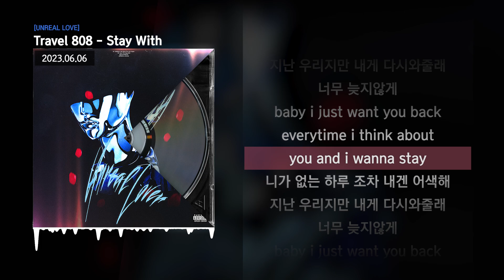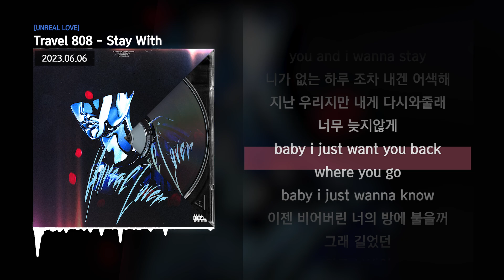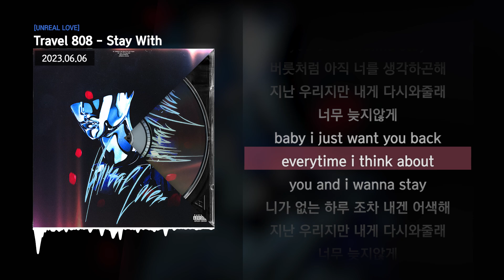Travel 808 - Stay With [UNREAL LOVE]ㅣLyrics/가사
✅ 정보
"where is my love..."

이 시대 마지막 로맨티스트 'Travel 808'이 EP 앨범 [UNREAL LOVER]를 발표했다.
그의 아련한 이야기에 잠시 귀기울여 보자...

[Credit]
5. Stay With
Lyrics by Travel 808
Mixed & Mastered by 표준